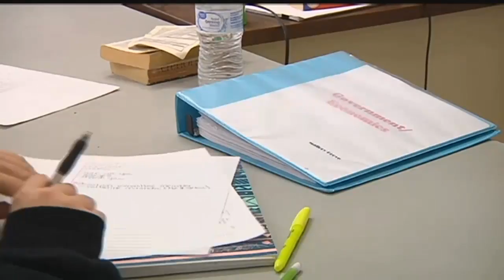Teacher hopes to pass bill that would help Arizona teachers afford school supplies